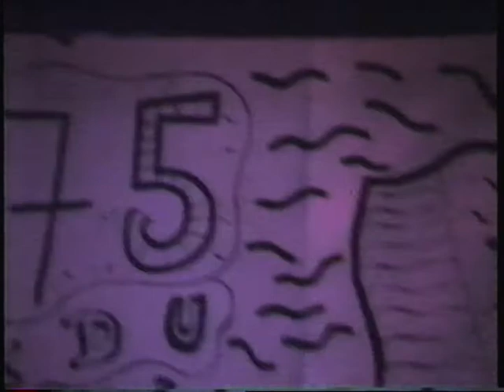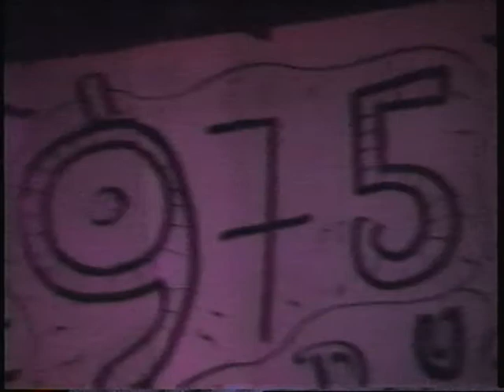Northend Fender Benders full movie